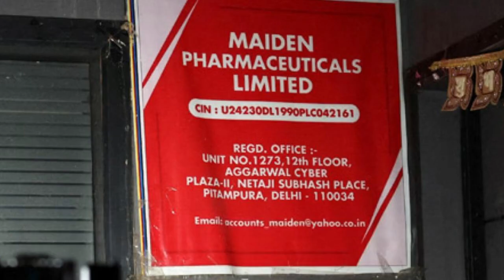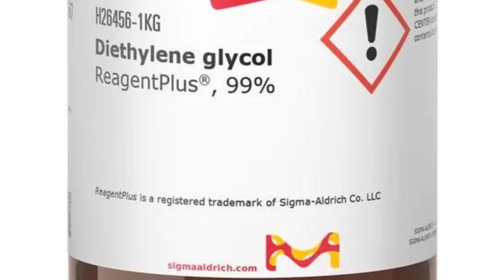MAIDEN PHARMACEUTICALS - The cough syrup that killed dozens of children in Gambia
The World Health Organization said that contamination of cough and cold syrups produced by an Indian pharmaceutical company, Maiden Pharmaceuticals, was shown to be responsible for the kidney damage that led to the deaths of numerous young children in the Gambia.